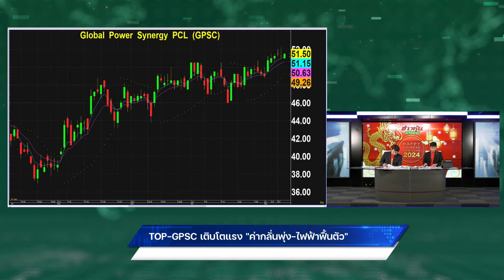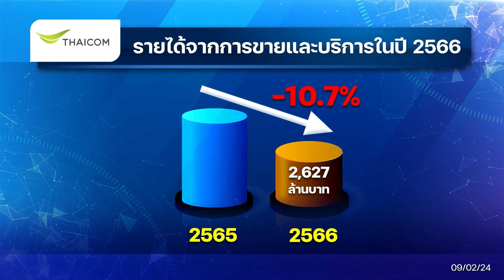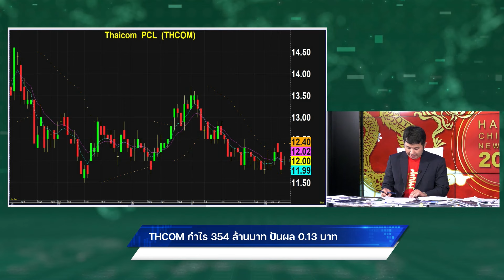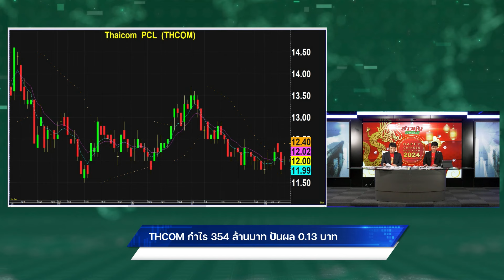THCOM กำไร 354 ล้านบาท ปันผล 0.13 บาท